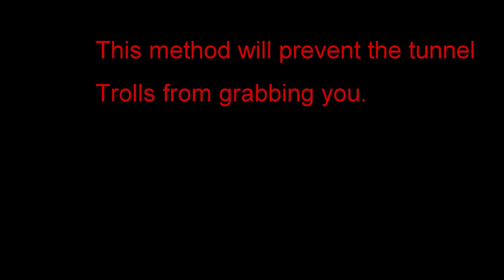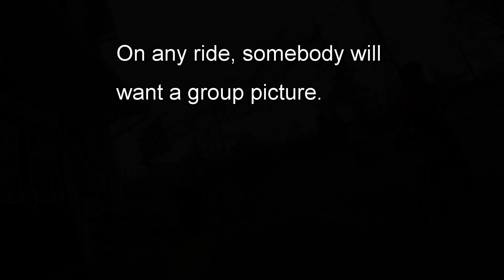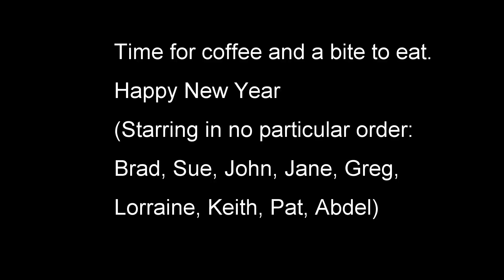Long Riders safety video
We set out on our annual new years day ride in 35 degree windy weather and decided to spend a little time on the ride reviewing safety and ride courtesy topics in anticipation of a new riding season.

This short video reviews some important topics for cyclists and non-cyclists alike.  Be sure to have the sound on.